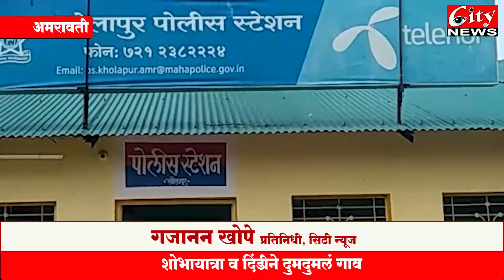गुढीपाडव्यानिमित्त शिंगणापूर येथे